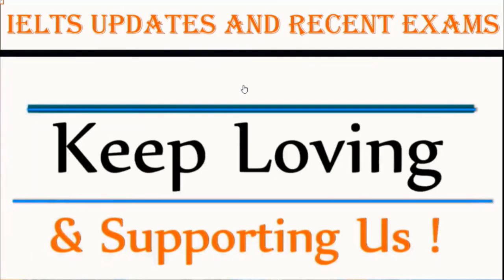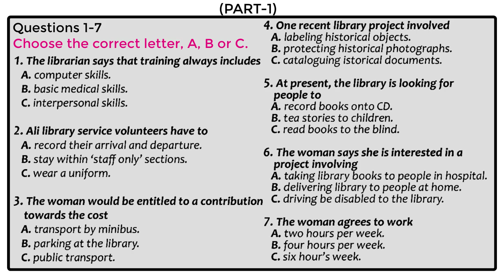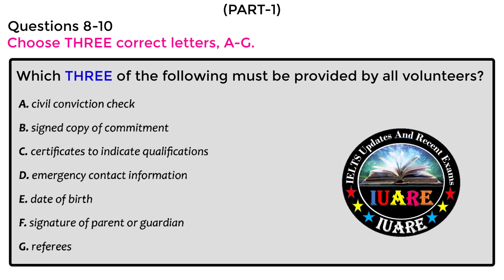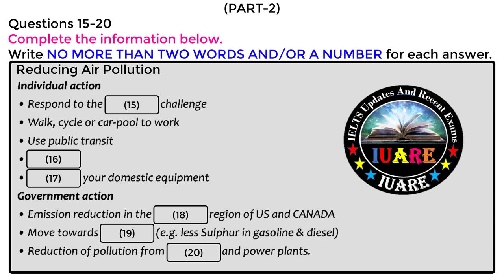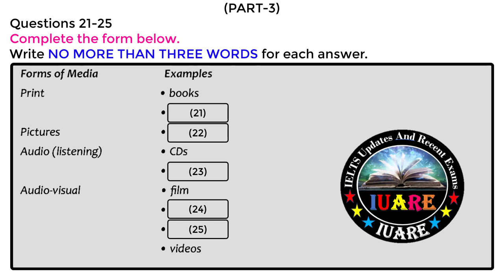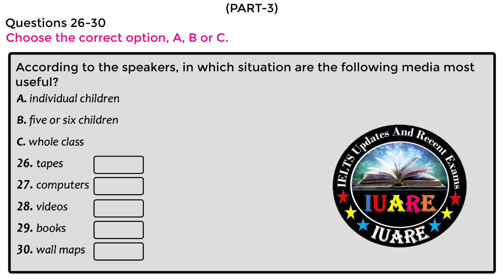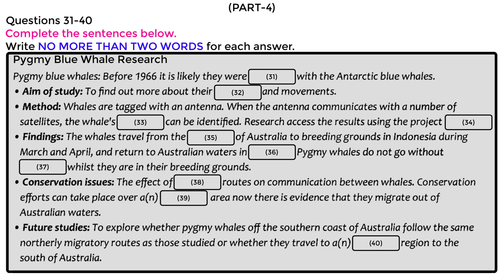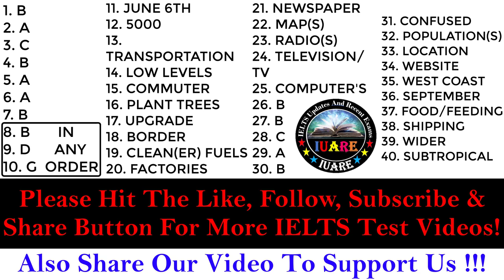MCQ Special IELTS Exam Listening Test With Answers | IELTS Listening Test 2022 | 06-04-2022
The IELTS listening test is the same for both those taking the Academic and General Training papers. It consists of 40 questions (10 per section) and lasts around 30 minutes. You will have 10 minutes at the end to transfer your answers from the question paper to the answer sheet.IELTS Listening Test is specially made for those who want to practice and get a high band score in IELTS.